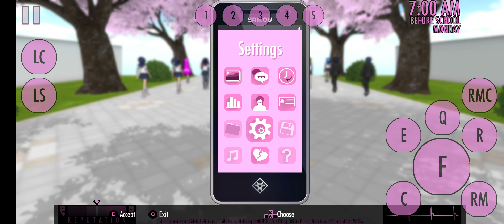Yandere Simulator FINALLY came for phones - Yandroid Simulator +DL